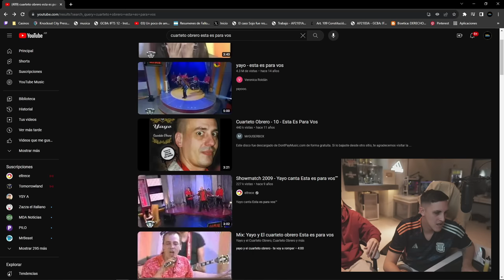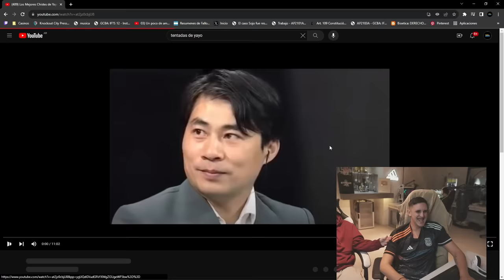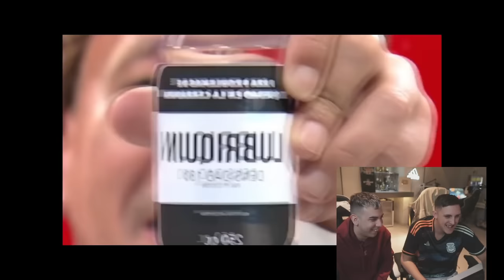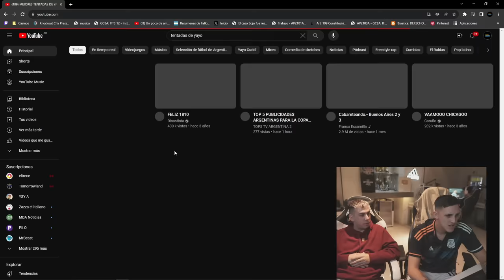REACCIONADO A VIDEITOS CON PIMPE 😂